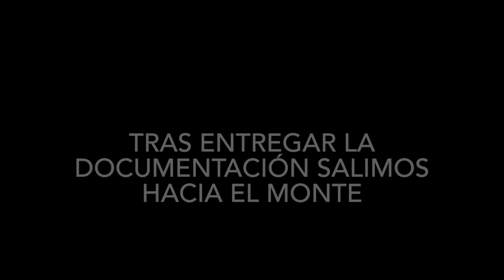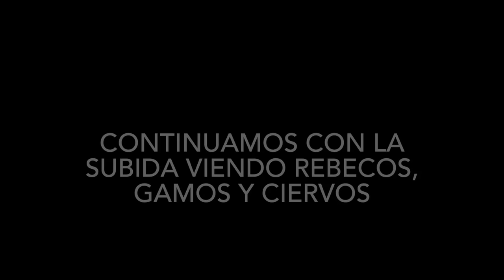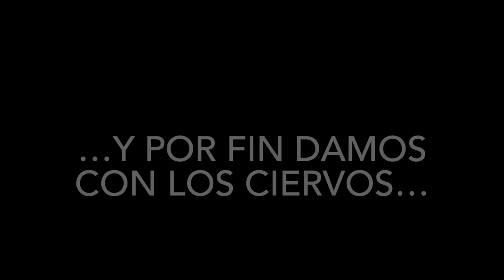Un ciervo europeo en Los Pirineos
Los ciervos europeos han llegado a España a través de los Pirineos, entrando de lleno en algunas de las Reservas de caza que hay en la frontera. En esta ocasión nos vamos a Lérida a intentar hacernos con una de estas piezas. El aliciente fundamental es acompañar al ganador del concurso de Instagram cuyo premio es esta cacería, organizado por dos cuentas: @michelcoya y @huntyourbest, un orgánico que trabaja mucho en esa zona.
Acompáñenos en esta aventura junto al afortunado Ángel Tolda, venido de Castellón,  y Jesús de @huntyourbest, en una jornada que perdurará para siempre en el recuerdo. Cazar su primer venado en una montaña como está es sin duda una experiencia inolvidable.
Mi más sincero agradecimiento a todo el equipo y a la guardería que nos acompañó.
Viva la caza. Long life to hunting.